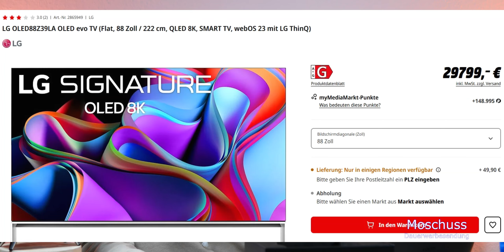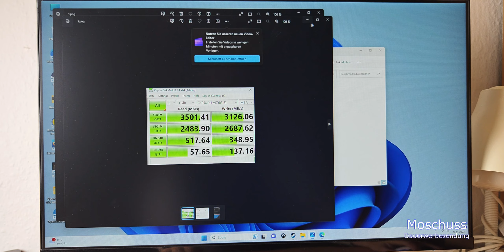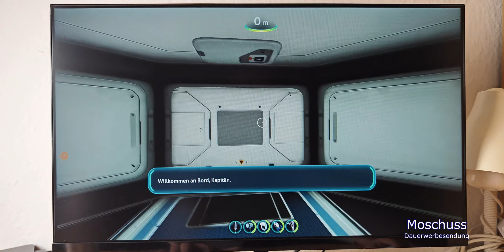GEEKOM A5 Review - Windows 11 Pro Mini PC Ryzen 7 5800H·32GB·512GB NVMe·USB 3.2 Gen 2 /Moschuss.de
GEEKOM Mini PC A5 bei Amazon bestellen

Mein Equipment:
Kamera: